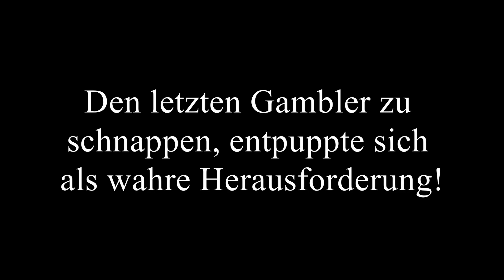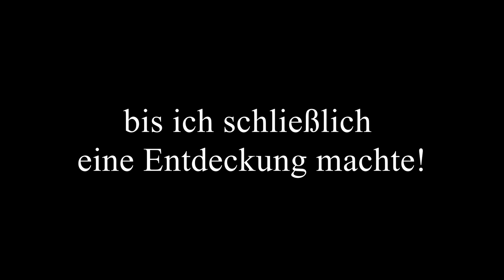Soul at Stake [Deutsch] #11 Als Devil: Jagen bis das Blut kocht!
„Soul at Stake“ ist ein 1v4 Survival-Horror-Spiel im asiaschen Stil. Vier Spieler wollten ein Spiel gewinnen, doch ihre Gier verdammte sie. Jetzt müssen sie vor dem Teufel fliehen, doch dem Teufel kann man nicht entkommen. Ihre letzte Hoffnung ist ein geheimnisvolles Versiegelungsritual, um den Teufel zu vertreiben und ihre Seelen zu erlösen.